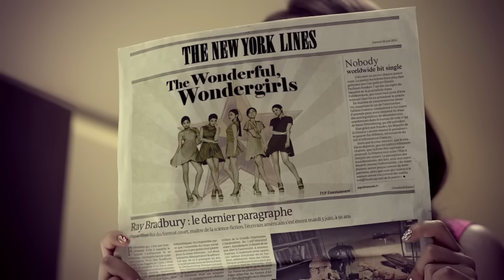Wonder Girls "Nobody ~(あなた​しか見えない ~) (Japanese ver.)" M/V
Wonder Girls(원더걸스) "Nobody ~(あなた​しか見えない ~) (Japanese ver.)" M/V

[July 25th, 2012. Wonder Girls' 'Nobody' Released in Japan]

원더걸스의 '노바디'가 국내외에서도 멋진 활약을 펼치고 있습니다.
이번에 발매되는 일본버전인 'Nobody For Everybody'는 알록달록한 의상과 함께
원더걸스의 상큼함을 더하였습니다. 그녀들의 매력에 다함께 빠져보아요!^^

Wonder Girls' 'Nobody' is entertaining worldwide fans!
'Nobody For Everybody' is Japanese version of 'Nobody.'
The song provides new taste with colorful, bright dresses :D